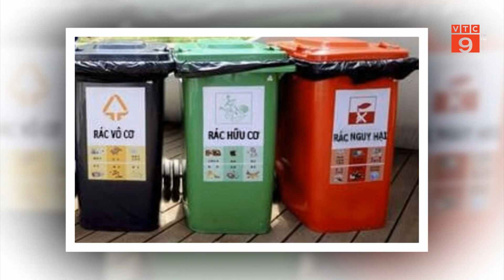10 ĐỒ VẬT ĐƯỢC TÁI CHẾ TỪ RÁC THẢI CŨ | VTC9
VTC9 | 10 ĐỒ VẬT ĐƯỢC TÁI CHẾ TỪ RÁC THẢI CŨ